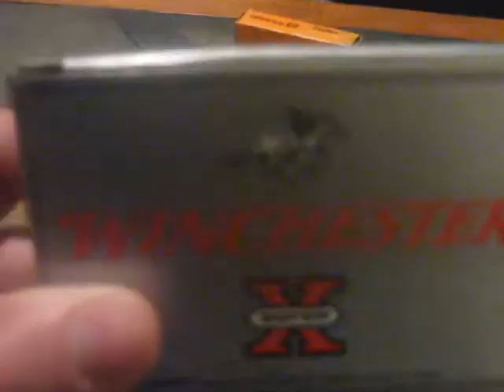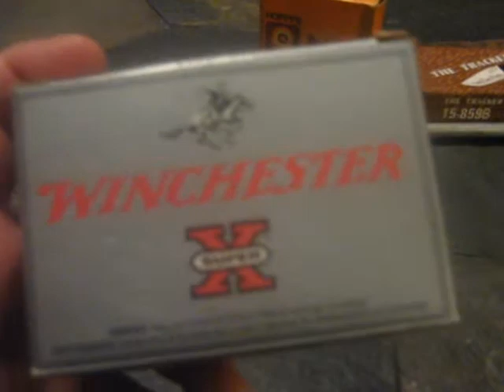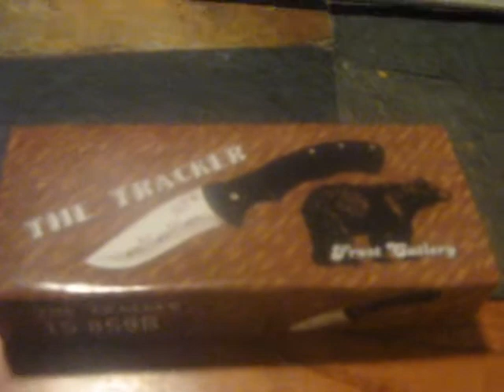PREPPERS LOG 5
NUMBER 5 IN THE PREPPERS LOG SERIES